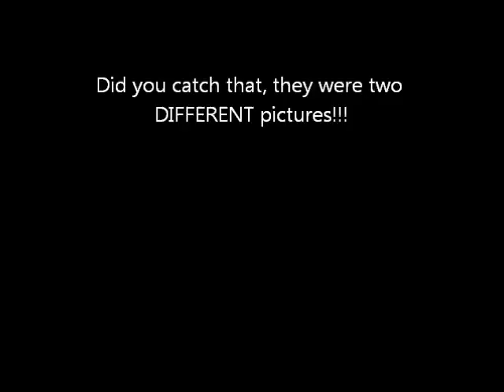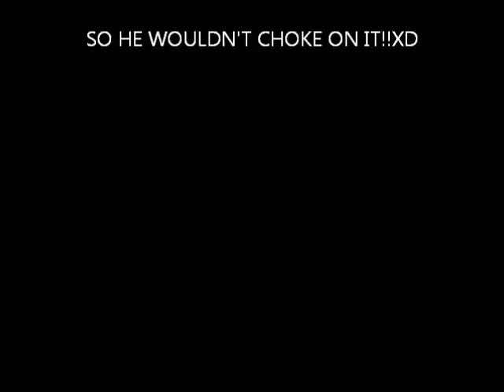California Love- Warriors (Choke) Mix!!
song: California Love by 2Pac feat. Dr. Dre